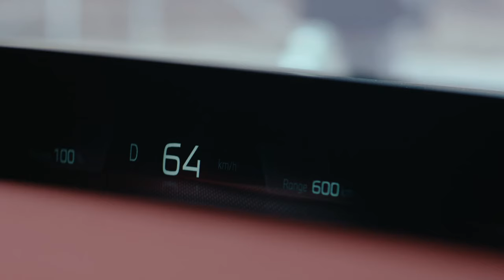BMW VISION NEUE KLASSE X.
AUS FAHRFREUDE WIRD LEBENSFREUDE.

So kraftvoll wie agil. So markant wie modern. Nimmt ein, um Neues zu eröffnen. Erlebe, wie der BMW Vision Neue Klasse X scheinbare Gegensätze vereint, um Neues zu erschaffen.

Der BMW Vision Neue Klasse X ist ein reines Konzeptfahrzeug, das nicht käuflich erhältlich ist.